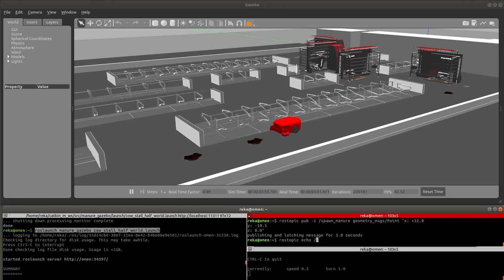Stable cleaning (ground) robot simulated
Hi everyone,